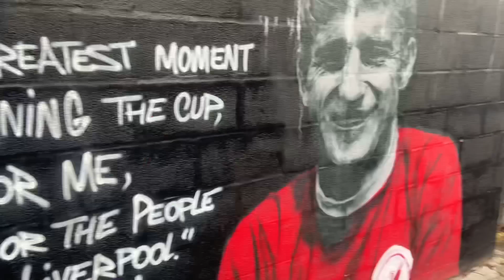*SCENES* HEUNG-MIN SON ENDS LIVERPOOL TITLE HOPES!? Liverpool 1-1 Tottenham VLOG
Has Heung-Min Son just ended Liverpool title hopes? Manchester City was able to put themselves as even bigger favourites as they beat Newcastle 5-0. Can we claw it back after this?